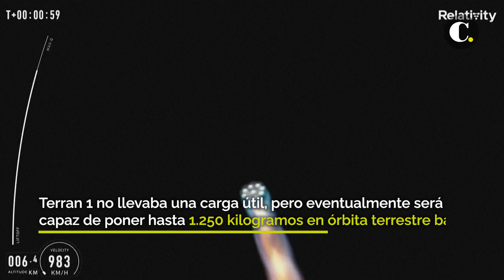Así fue el despegue del primer cohete impreso en 3D | El Colombiano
El primer cohete impreso en 3D del mundo falló en alcanzar la órbita a causa de una "anomalía" tras ser lanzado con éxito, lo que supuso un paso adelante para la compañía de California responsable de construir la aeronave.